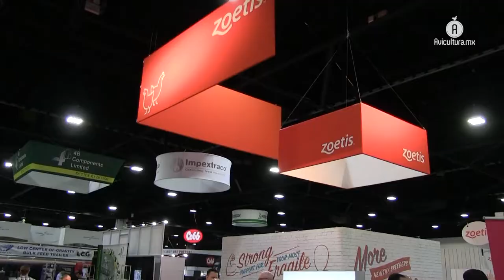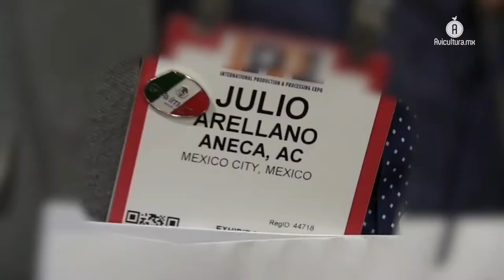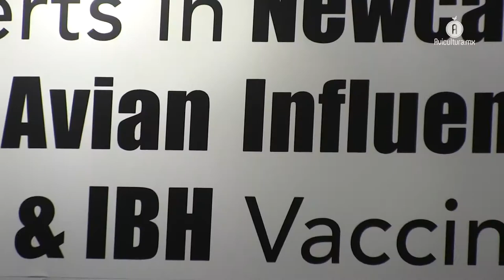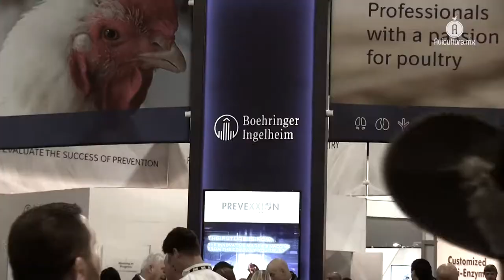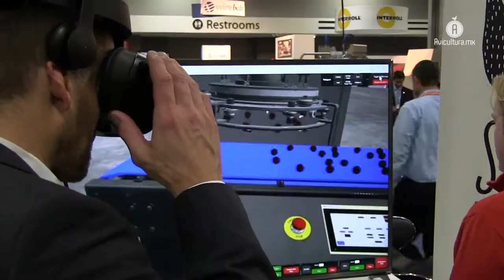Producción de carne libre de antibióticos y TLCAN, temas claves en la IPPE 2018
Casi 31 mil asistentes se dieron cita en Atlanta para atender la feria comercial especializada del sector avícola más grande del mundo; TLCAN, seguridad alimentaria, gestión medio ambiental y carne libre de antibióticos, los temas basales.